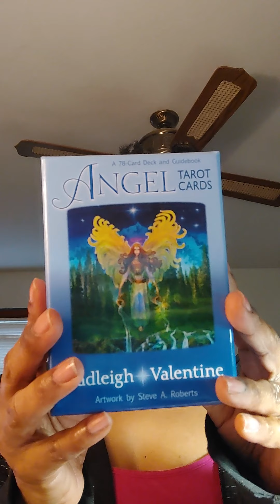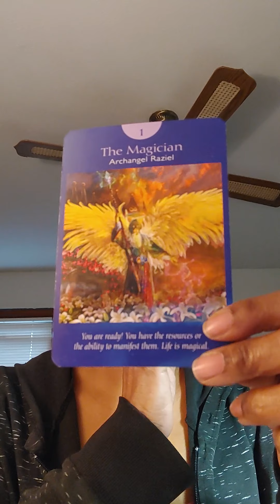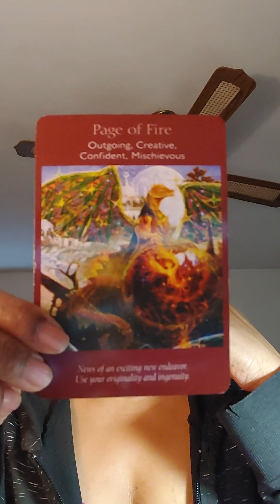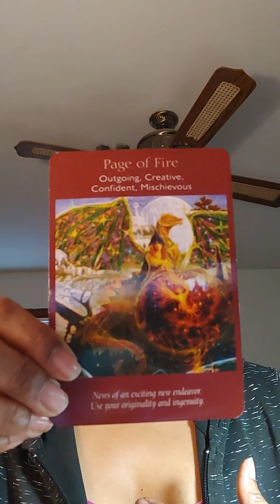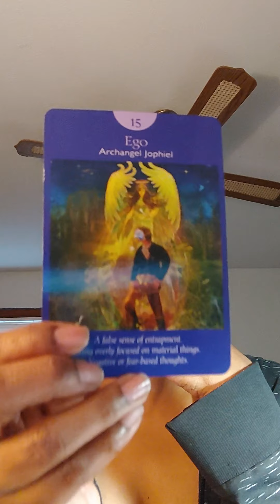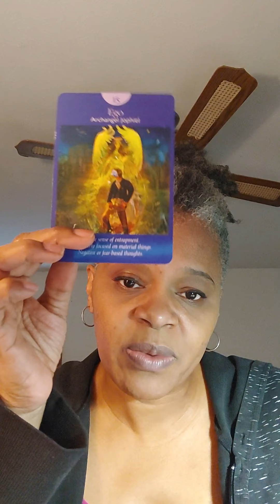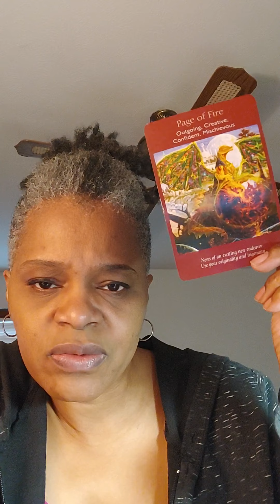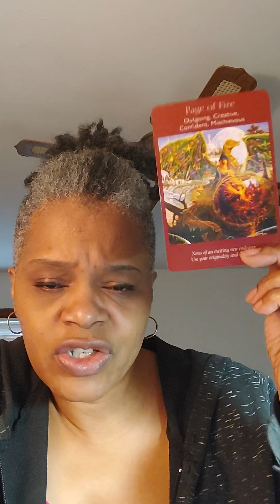ENERGY OF THE DAY reading - January 12, 2021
Welcome to the Mocha Empress Oracle & Tarot Channel. This is a general reading for the energy of the day. Take what resonates. Leave what doesn't.

The following card decks were used during this reading:
Angel Tarot Deck by Radleigh Valentine

If you would like to make a donation or send a gift from my wish list, the information is below as well. Thank you. Peace, love, and light.